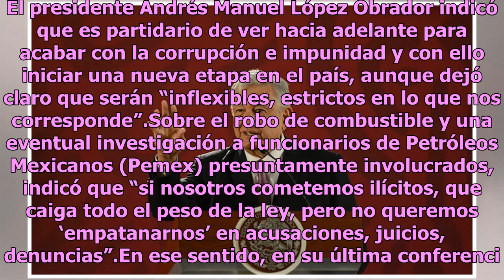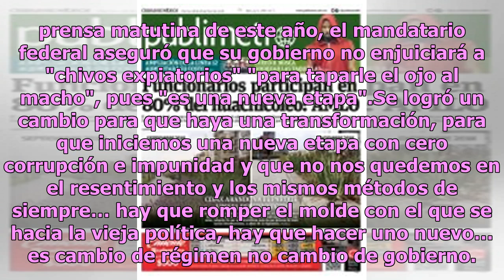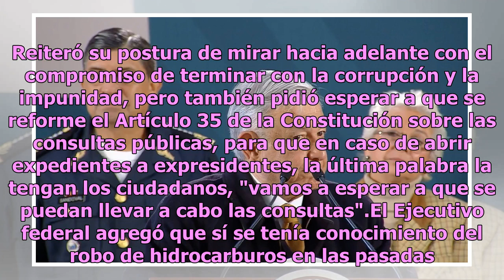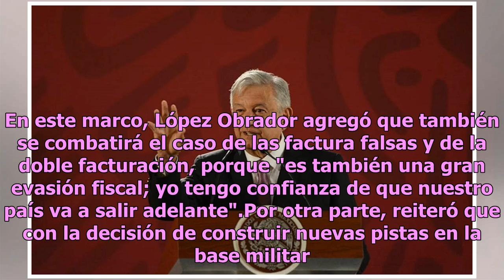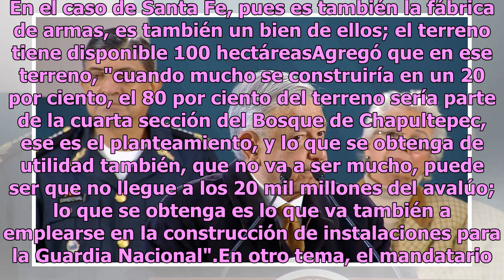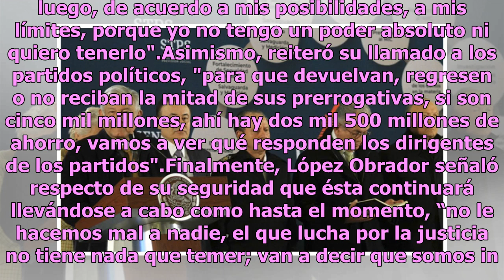Huachicoleo se combatirá dentro y fuera de Pemex: AMLO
El presidente Andrés Manuel López Obrador indicó que es partidario de ver hacia adelante para acabar con la corrupción e impunidad y con ello iniciar una nueva etapa en el país, aunque dejó claro que serán “inflexibles, estrictos en lo que nos corresponde”.Sobre el robo de combustible y una eventual...